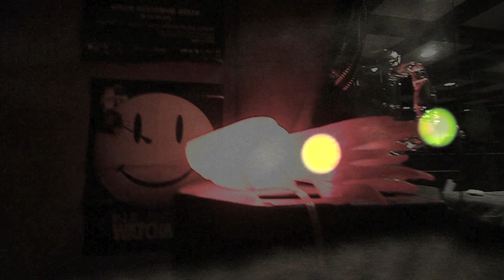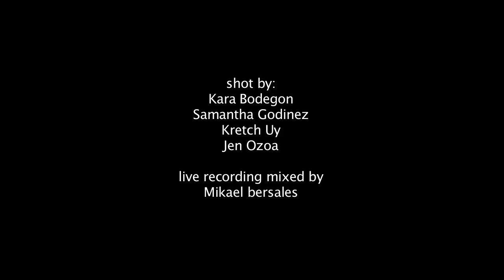Salamin - Minerva (deftones cover)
Here's our cover of Minerva by Deftones. Our prayers go out to Chi Cheng and his family. Don't forget to visit and support